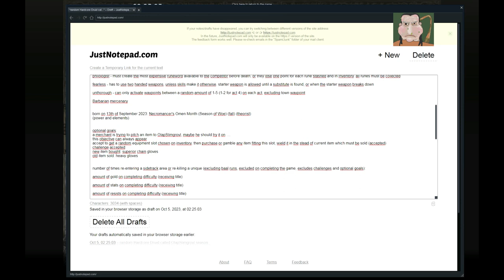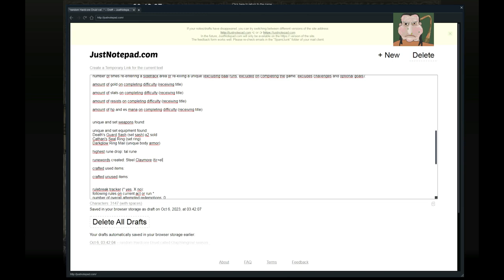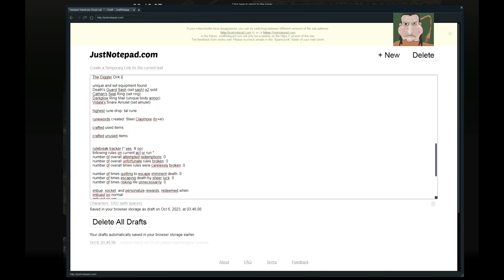Act 2: OlapSlimgrovl (random hardcore druid)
random Hardcore Druid called OlapSlimgrovl
season 4

random level 20 skill: Telekinesis (sorceress)
forced main skills Poison Creeper, Firestorm, Fury

unique and set two handed weapons found: 0
times crafted and runeword two handed weapons replaced current weapon: 0

forced equipment: all normal quality except jewelry, two handed weapon

forced minimum waypoint activation:
normal
act 1: four (completed)
act 2: three (completed)
act 3: four
act 4: one
act 5: one

extra traits and challenges:
minimalist - one, more or all equipment slots are forced to be normal quality. excluding rings and amulets

philologist - must create the most expensive runeword available to the competitor before death, or they lose one point for each rune stashed and in inventory. all runes must be collected

fearless - has to use two handed weapons, unless skills make it otherwise. starter weapon is allowed until a substitute is found, or when the starter weapon breaks down

unthorough - can only activate waypoints between a random amount of 1-5 (1-2 for act 4) on each act, excluding town waypoint

Barbarian mercenary

born on 13th of September 2023: Necromancer's Omen Month (Season of Woe) (fall) (theorist)
(power and elements)

optional goals:
OlapSlimgrovl is having mood swings, but not knowing why ...
this objective can always appear
accept to get a random trait, minimum attribute, or forced skill for the duration of this act, may have permanent consequences (completed)
challenge accepted:
trait for current act: fastigiate tree - two skill trees will be ignored, except for forced skills (shapeshifting, summoning)

number of times re-entering a sidetrack area or re-killing a unique (excluding baal runs, excluded on completing the game, excludes challenges and optional goals):

amount of gold on completing difficulty (receiving title)

amount of stats on completing difficulty (receiving title)

amount of resists on completing difficulty (receiving title)

amount of hp and es mana on completing difficulty (receiving title)

unique and set weapons found:

unique and set equipment found:
Death's Guard Sash (set sash) x2 sold

highest rune drop:

runewords created:

crafted used items:

crafted unused items:

rulebreak tracker (* yes, X no):
following rules on current act or run *
number of overall attempted redemptions: 0
number of overall unfortunate rules broken: 0
number of overall times rules were carelessly broken: 0

number of times quitting to escape imminent death: 0
number of times escaping death by sheer luck: 0
number of times risking life unnecessarily: 0

imbue, socket, and personalize rewards, redeemed when:
imbued on normal:
imbued on nm:
imbued on hell:
socketed on normal:
socketed on nm:
socketed on hell:
titled on normal:
titled on nm:
titled on hell:

skills used after reaching forced: firestorm, poison creeper
leveled skills used: poison creeper
skills maxed:

current favorite unique/set/rune/gemmed/crafted weapon wield:
current favorite unique/set/rune/gemmed/crafted equipment wear: